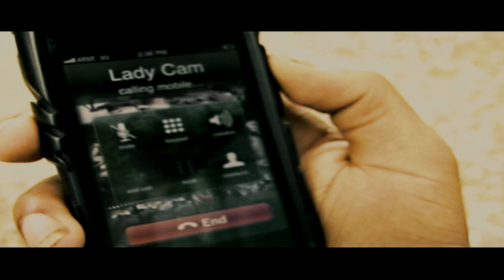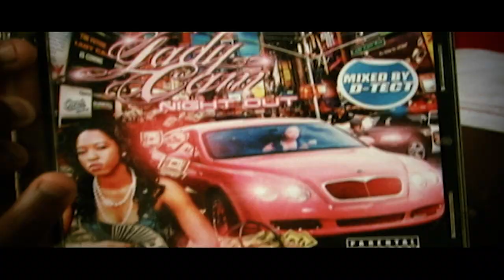Lady Cam - Get It Got It Official Music Video - Lady Cam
Get it got it video !!